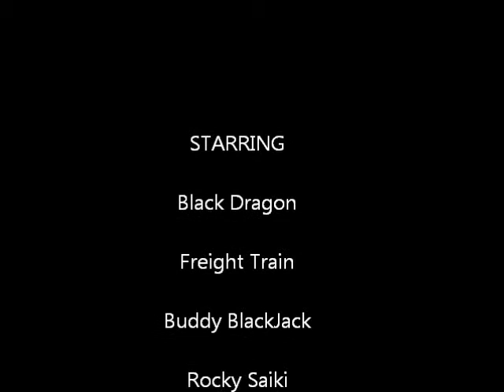Black Dragon & Freight Train vs Buddy BlackJack & Rocky Saiki